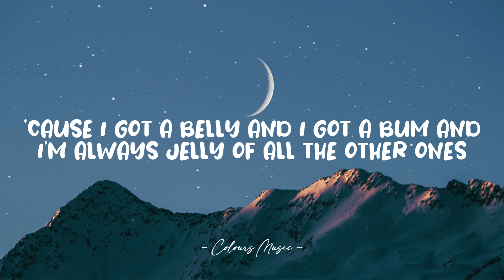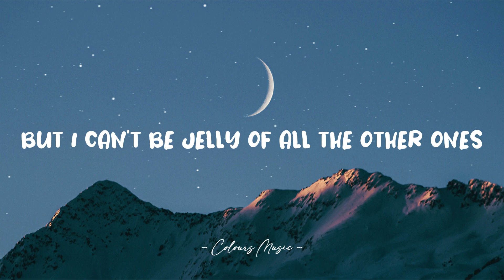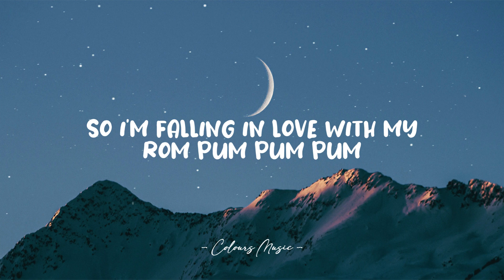JESSIA - I'm Not Pretty (Lyrics) 🎼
I'm Not Pretty - JESSIA (Lyrics)
Lyrics video for "I'm Not Pretty" by JESSIA.

📜 Lyrics:

[Chorus]
And I'm fucking jelly of all the other ones
With their itty bitty bellies and
Their rump ump ump ums

[Verse]
I know that I should love myself
But it's getting kinda hard when you're
Constantly feeling like garbage
But I can't find a way to lose weight
Without literally starving

[Chorus 2]
Maybe I'm not pretty
Maybe I'm just fun
So I'm falling in lovе with my
Rum bum bum bum

[Hook]
I'm not gonna ask for help
'Cause all you're gonna say is
"You'rе perfect and oh you're so worth it"
But sometimes I hate myself
I get inside my head and I think that
I somehow deserve this

[Chorus 2] x 2
So I'm falling in love with my